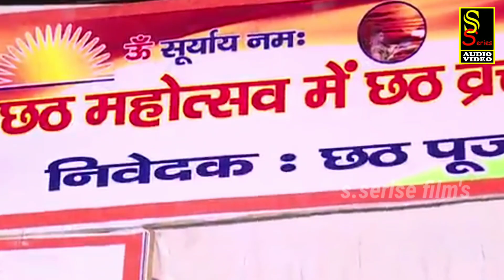NEW-छठगीत || कुणाल सिंह साहेब का न्यू छठ वीडियो-सॉन्ग || ★आवs आदितदेव★ || 9431272695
New-छठ-Video

अगर आपको हिन्दी/भोजपुरी/अंगिका/नागपुरी/खोरठा/बांगला आदि गीत,संगीत व काॅमेडी मनोरंजन पसंद है तो कृप्या लाल रंग के सब्सक्राइबर बॉटम को दबा कर चैनेल को जरूर Subscribe करें और बेल आइकॉन ☞🔔दबाना न भूलें ताकि आप हर रोज नए-नए ऑडियो/वीडियो का आनन्द ले सकें...धन्यवाद् !

             🔊🎼S_SERIES_FILMS 🎼🔊
                       Album Details;
                           ~वीडियो~

►Album:- आवs आदितदेव.
►Song:- Aaba Aaditdev...
►Singer:- कुणाल सिंह साहेब.
►Writer:- एस.बिहारी.
►️Direction:- .
►Recording:- एस-सीरिज स्टूडियो,भागलपुर.
►️Special Thanks:- मोंटी सिंह.
►Video Artist:-
►Legal Advisor:- .
►Production:- एस.सीरिज ऑडियो/वीडियो एण्ड फिल्म्स प्रोडक्शन हाउस.
►निर्माता:- संजीव सुमन.
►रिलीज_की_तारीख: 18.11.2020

[A Complete Films Production House]

रिकॉर्डिंग के लिए WhatsApp करें.
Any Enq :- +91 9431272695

  🔴एस_सीरिज_फिल्म्स_प्रोडक्शन_हाउस🔴
        उल्टा पुल (बिजली ऑफिस के सामने)
      मोजाहिदपुर, भागलपुर, बिहार-812002

Aaba Aaditdev || Kunal Singh Saheb ||
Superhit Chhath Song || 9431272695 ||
s.series films || s.series studio || s.series music

   कुणाल सिंह साहेब का न्यू छठ सॉन्ग-2020
           ➡️ New-वीडियो-Song📢